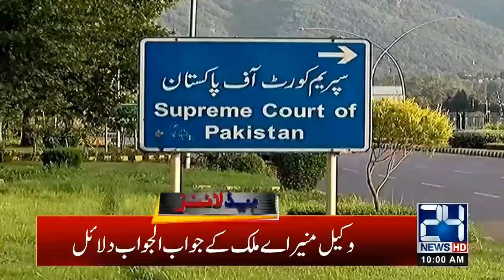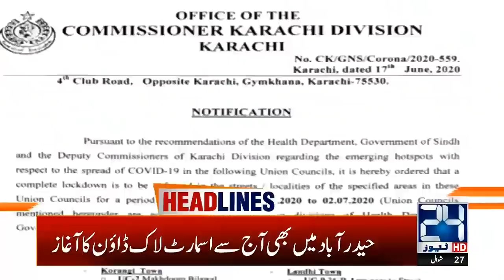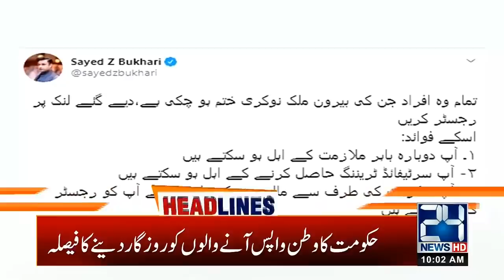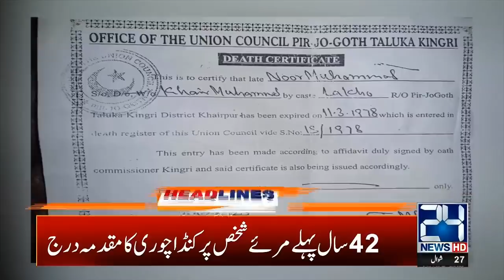10am News Headlines | 19 June 2020 | 24 News HD